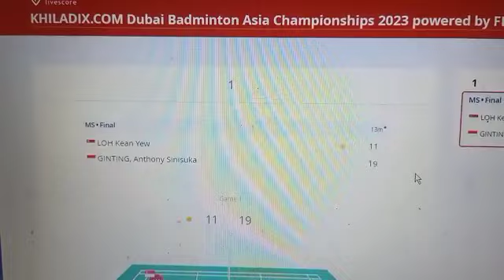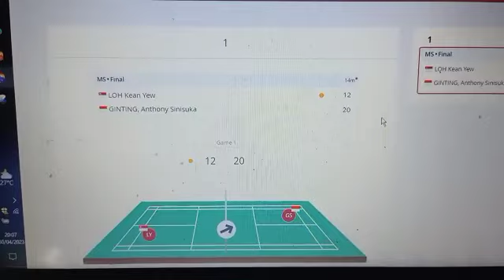LIve score Game Pertama Final Badminthon Asia Championship Ginting menang 21-12 atas Loh Kean Yuw